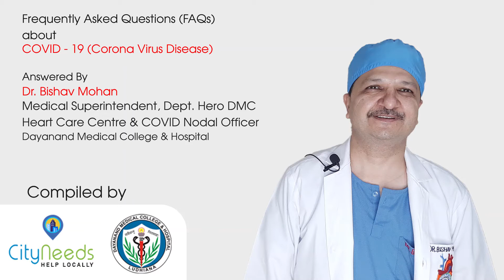What is the role of Remdisivir? ਰੇਮਡਿਸਵਰ ਦੀ ਕੀ ਭੂਮਿਕਾ ਹੈ ? Dr Bishav Mohan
What is the role of Remdisivir? ਰੇਮਡਿਸਵਰ ਦੀ ਕੀ ਭੂਮਿਕਾ ਹੈ ? Dr Bishav Mohan, DMC Hospital